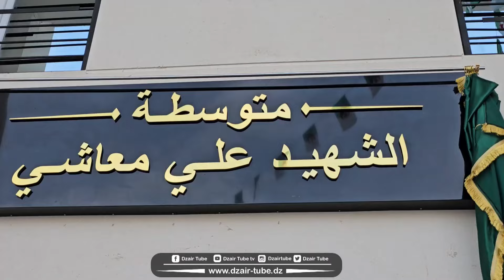شاهد..ما فعله والي ولاية وهران خلال إشرافه على افتتاح الموسم الدراسي